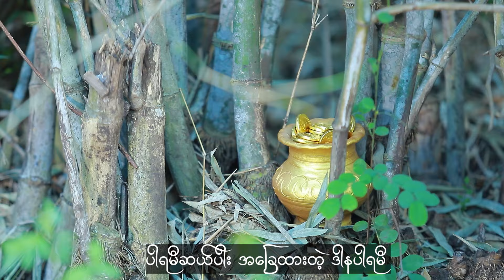မြတ်သောဒါနပါရမီ ဝင်းပိုင် Win Paing Myat Thaw Da na Parame (MV)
Song Name  -Myat Thaw Dana Parame
Artist             - Win Paing
Composer    - Rammarwady San Win
Band             - Evening Star
Studio           - 1235
Mixing.         - KB Soe Moe
Producer      - Win Paing